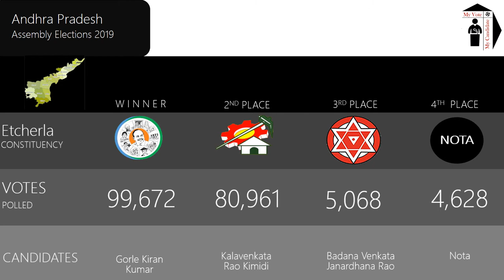Etcherla Assembly Constituency